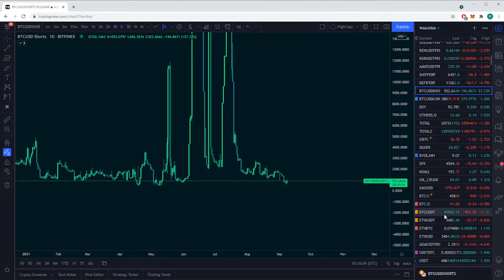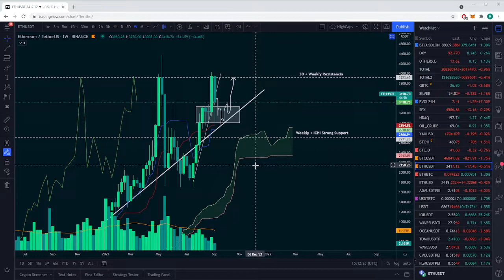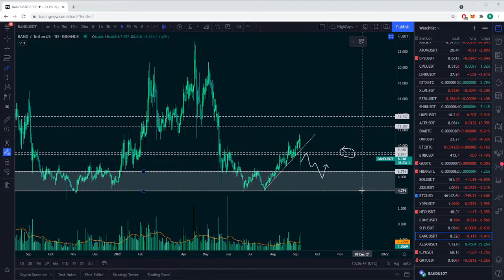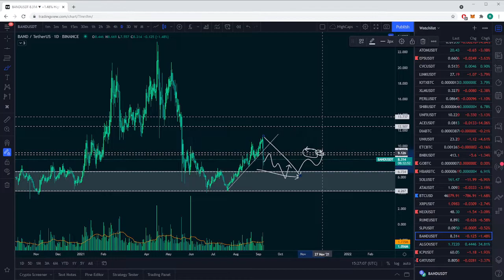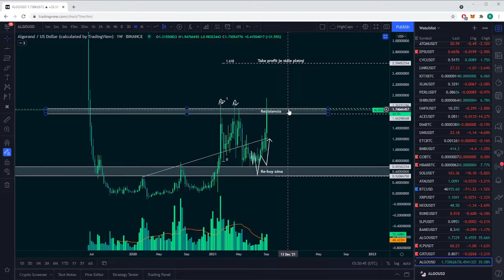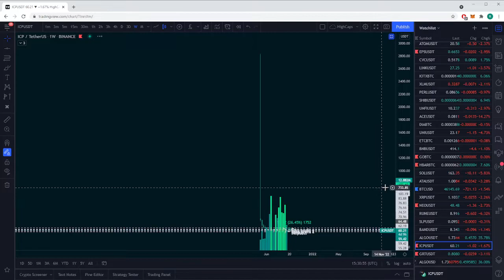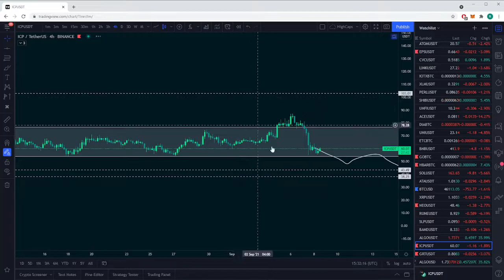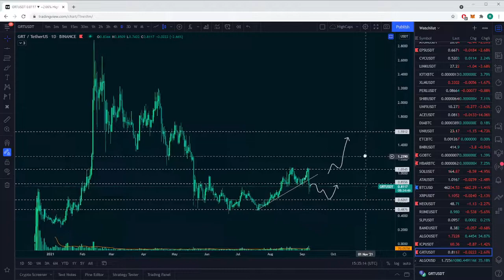Tradify Video-update trhu - Pokračujeme v korekcii alebo je to len príprava na nové All Time Tigh ?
Bitcoin včera zaznamenal prudký cenový pokles. Budeme v tejto korekcií pokračovať alebo to bola posledná príležitosť nakúpiť krypto pred novým All Time high ?